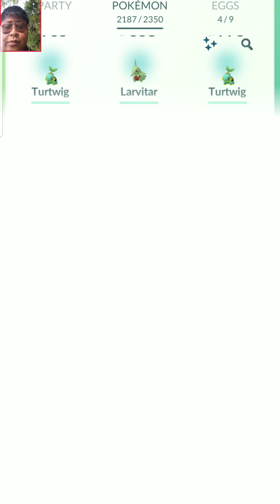pokemon go 2019 shiny Turtwig and other shiny pokemon I have